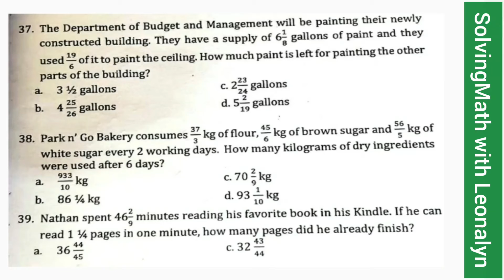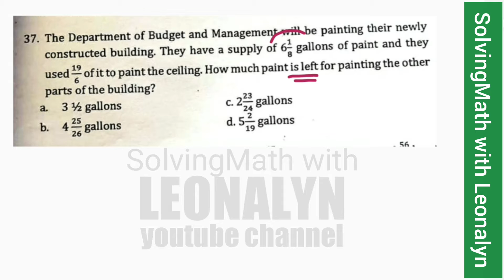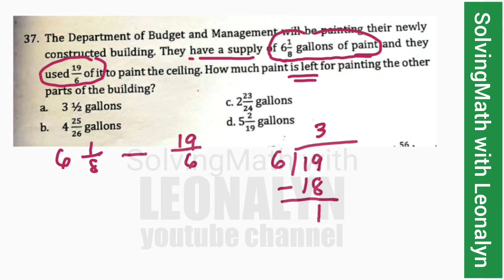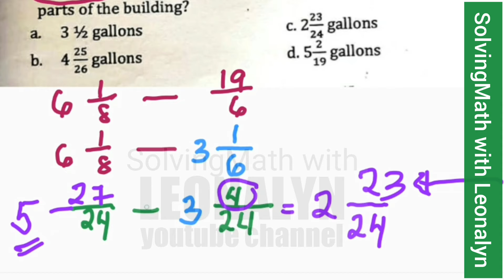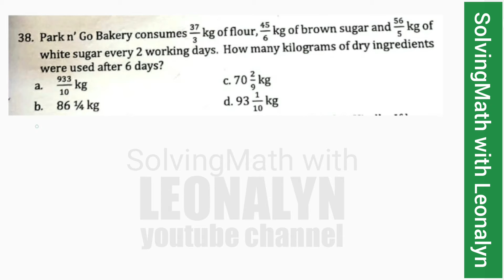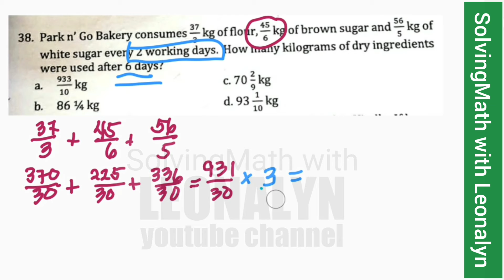Word Problems: Mixed FRACTIONS part2 of 2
5.) The Department of Burger and Management will be painting their newly constructed building. They have a supply of 6 1/8 gallons of paint and they used 19/6 of it to paint the ceiling. How much paint is left for painting the other parts of the building?
a. 3 1/2 gallons
b. 4 25/26 gallons
c. 2 23/24 gallons
d. 5 2/19 gallons

6.) Parl n' Go Bakery consumes 37/3 kg of flour, 45/6 kg of brown sugar and 56/5 kg of white sugar every 2 working days. How many kilograms of dry ingredients were used after 6 days?
b. 86 1/4 kg
c. 70 2/9 kg
d. 93 1/10 kg

7.) Nathan spent 46 2/9 minutes reading his favorite book in his Kindle. If he can read 1 1/4 pages in one minute, how many pages did he already finish?
c. 43/44
d.